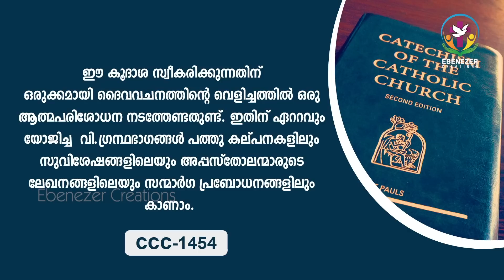ദൈവസ്വരം കേൾക്കാനുള്ള ഒരു വഴി | Abhishekagni | Episode 925